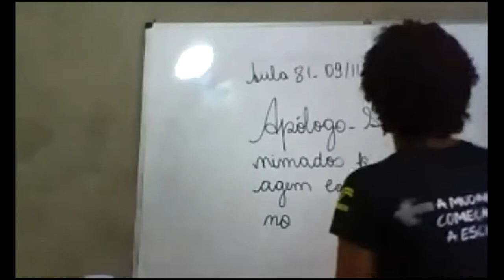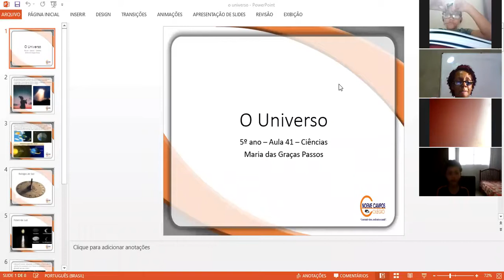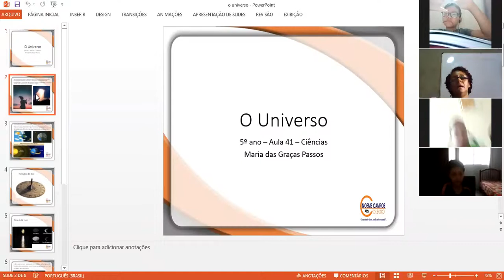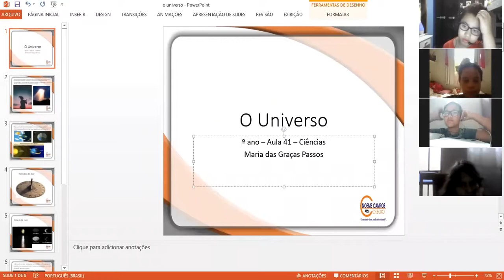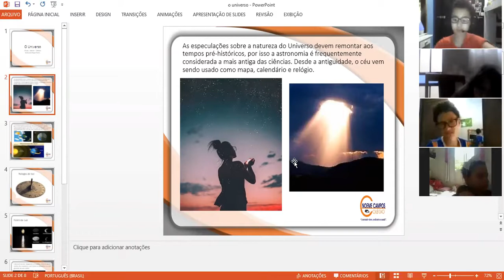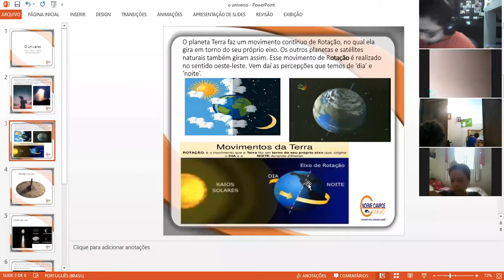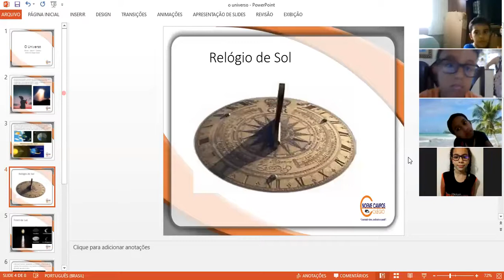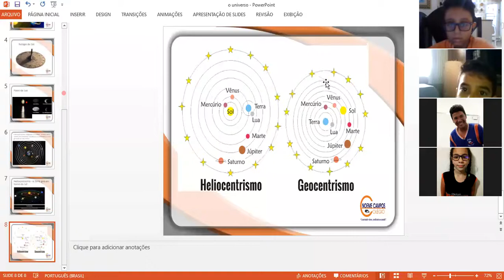Aula 41 - Ciências - 4ºAno A/B - Professora : Maria das Graças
As informações que vem do céu
Ciclo dos astros
Geocentrismo e Heliocêntrico